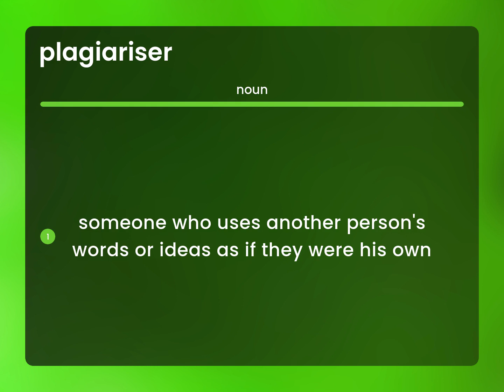Plagiariser | what is PLAGIARISER meaning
What is PLAGIARISER?